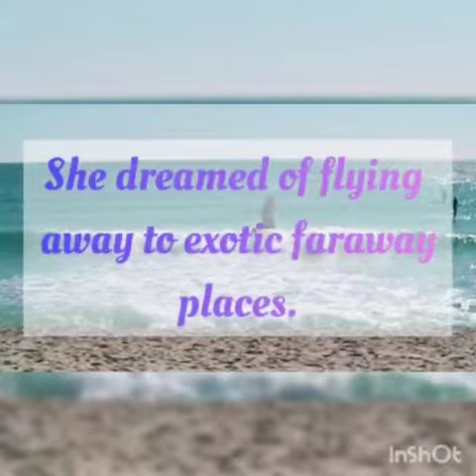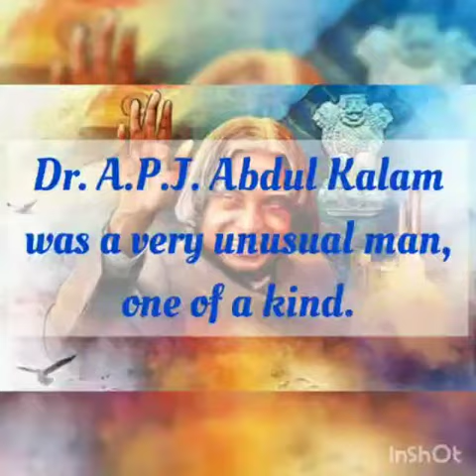Class IV & V - Glossary 3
Preeti Sharma